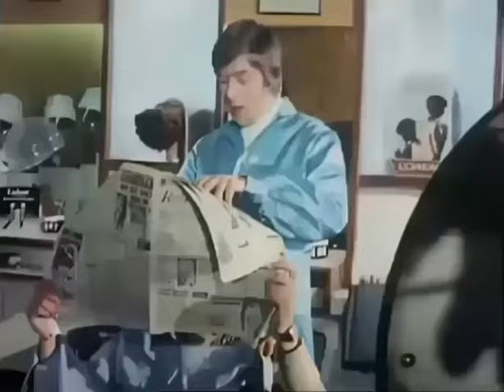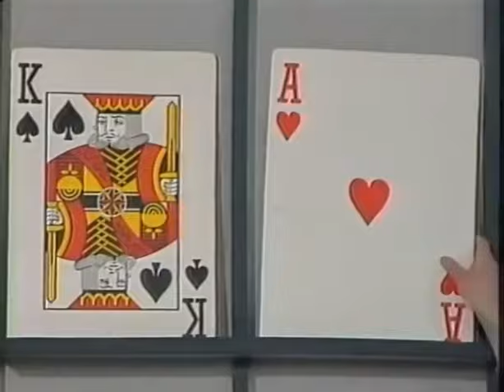Mike Yarwood's Comedy Sketchbook - Part 2/3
A selection of 13 sketches featuring the talent of impressionist Mike Yarwood. In loose alphabetical order;
Frankie Howerd @ 00:00
Inspector Clouseau with Marti Caine @ 02:54
Jasper Carrot @ 07:22
Larry Grayson on Jackanory @ 09:59
Larry Grayson's Generation Game with (the real) ABBA @ 14:00
Liberace Interview @ 19:33
Liberace featuring (the real) Johnny Mathis @ 22:55
Mastermind with Frank Spencer @ 25:38
Play Your Cards Right with Charles & Diana @ 30:17
Ronnie Corbett Monologue @ 36:32
Some Mothers Do 'Ave 'Em - Sketch 1 @ 39:01
Some Mothers Do 'Ave 'Em - Sketch 2 @ 43:19
Star Trek with Patrick Moore @ 46:47